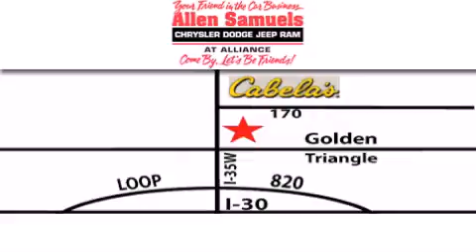Certified 2010 Jeep Compass Ft. Worth TX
Year : 2010
 Make : Jeep
 Model : Compass
 Engine : 4-Cyl 2.4 Liter
 Trans . : Automatic
 Exterior : Gold
 Miles : 46,318
 Interior : Black
 Stock : 12K1036A